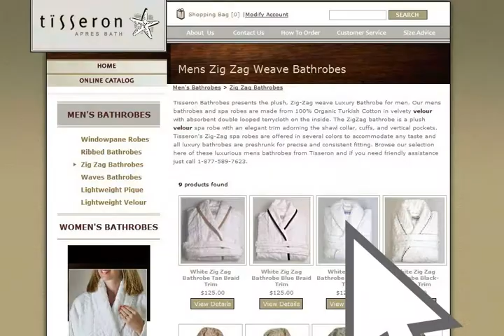Tisseron Bathrobes remakes romance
Virtual Valentine Video for Tisseron Bathrobe by the creator of Space Kiwi, ORRO Inc.'s Smart phone game application.

Move over chocolates, bathrooms are the hot new romantic gift, not just for Valentine's Day, but birthdays, anniversaries, Mother's Day and Father's Day.

A humorous take by an up-and-coming animator for an adventurous luxury bathrobe distributor